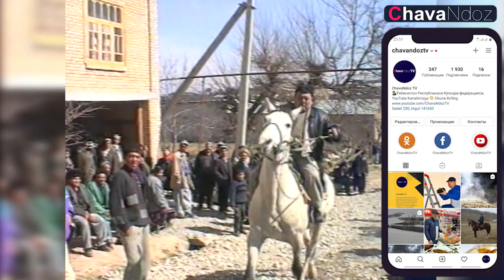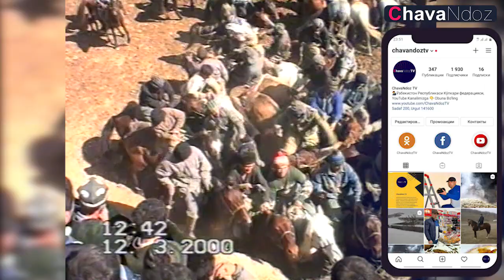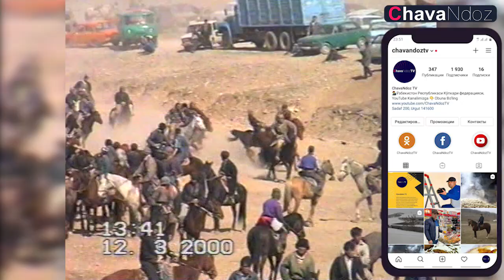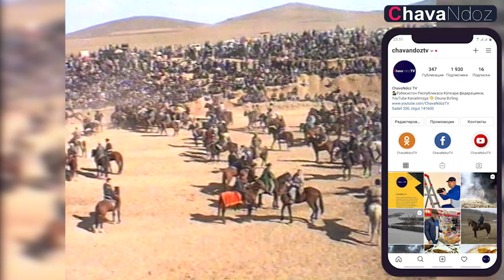12 03 2000 Urgut Tumani Islom Gilam Ko'pkari Quruqsoy Otchopar Maydonida